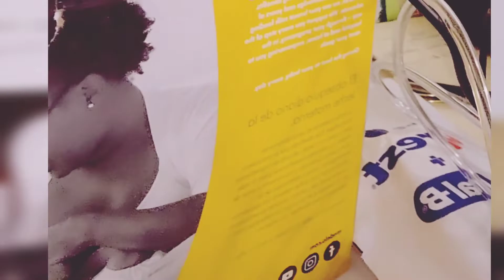Baby's 1st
At 4 and half months her pediatrician said that she can already start to have solid food little by little,
Mostly baby start having solid food at 6months, but the pediatrics said as long as the baby can already hold her/his head straight then they're ready for solid food.